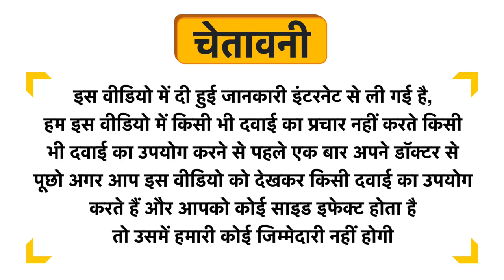Hass Vacha Churna Uses in Hindi | Side Effects | Dose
Hass Vacha Churna Uses in Hindi | Benefits | Side Effects | Dose